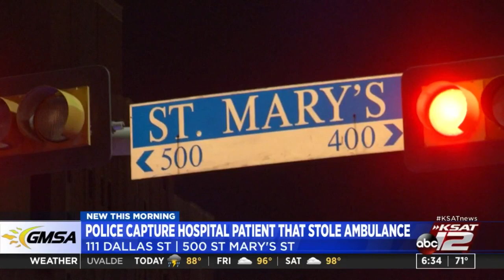Man arrested after allegedly stealing ambulance, threatening hospital guard with knife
A man has been arrested after allegedly stealing an ambulance from a downtown hospital and threatening a security guard with a knife.